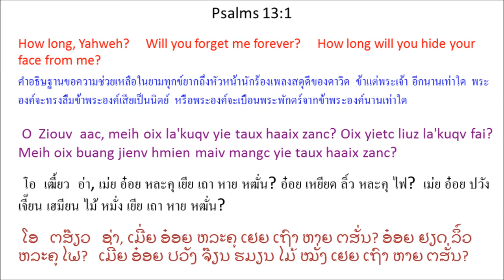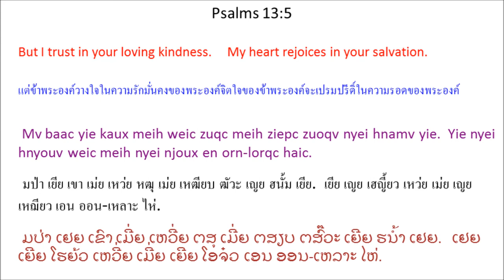Singx Nzung 13 (Psalm 13) Mien Bible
Mien Language Bible: Psalm 13
พระคัมภีร์ภาษาเมี่ยน: สดุดี 13
Mienh nyei Ging-Sou: Singx Nzung 13
เมี่ยน เญย กีง-โซว: สีง ฑูง 13
ມ່ຽນ ເຍີຍ ກີງ-ໂຊວ: ສີງ ດສູງ 13

1 O Ziouv aac, meih oix la'kuqv yie taux haaix zanc? Oix yietc liuz la'kuqv fai?
Meih oix buang jienv hmien maiv mangc yie taux haaix zanc?
2 Yie oix zuqc yiem hnyouv diev mun ndongc haaix lauh?
Yie nyei hnyouv oix zuqc nzauh taux haaix zanc?
Yie nyei win-wangv oix hingh jiex yie taux haaix zanc?
3 O Ziouv, yie nyei Tin-Hungh aah! Tov mangc yie yaac dau yie.
Tov bun yie maaih qaqv hnangv loz wuov nor. Maiv zei aeqv, nziex yie zuqc daic.
4 Nziex yie nyei win-wangv gorngv, “Yie hingh jiex ninh mi'aqv.”
Nziex yie nyei win-jaa njien-youh a'hneiv weic zuqc yie zuqc ndortv.
5 Mv baac yie kaux meih weic zuqc meih ziepc zuoqv nyei hnamv yie.
Yie nyei hnyouv weic meih nyei njoux en orn-lorqc haic.
6 Yie oix baaux nzung ceng Ziouv,
weic zuqc ninh za'gengh zoux longx bun yie.

1 โอ เฒี้ยว อ่า, เม่ย อ๋อย หละคุ เยีย เถา หาย หฒั่น? อ๋อย เหยียด ลิ์ว หละคุ ไฟ?
เม่ย อ๋อย ปวัง เจี๊ยน เฮมียน ไม้ หมั่ง เยีย เถา หาย หฒั่น?
2 เยีย อ๋อย หฒุ เยียม เฮญี้ยว เตี๊ย มุน
ด่ง หาย เล่า?
เยีย เญย เฮญี้ยว อ๋อย หฒุ เฑ่า
เถา หาย หฒั่น?
เยีย เญย วิน-วั้ง อ๋อย ฮี่ง เจี๋ย เยีย
3 โอ เฒี้ยว, เยีย เญย ทิน-ฮู่ง อ้า! โท้ หมั่ง เยีย หย่า เตา เยีย.
โท้ ปุน เยีย ม่าย ชะ ฮนั้ง โล์ วั้ว นอ. ไม้ เฒย แอ๊ะ, เหฑีย เยีย หฒุ ไต่.
4 เหฑีย เยีย เญย วิน-วั้ง ก๊อง, ``เยีย ฮี่ง เจี๋ย นิ่น หมี่ อ๊ะ.''
เหฑีย เยีย เญย วิน-จา เฌียน-โย่ว อะเฮน้ย เหว่ย หฒุ เยีย หฒุ ด๊อด.
5 มป่า เยีย เขา เม่ย เหว่ย หฒุ เม่ย เหฒียบ ฒัวะ เญย ฮนั้ม เยีย.
เยีย เญย เฮญี้ยว เหว่ย เม่ย เญย เหฌียว เอน ออน-เหลาะ ไห่.
6 เยีย อ๋อย ป๋าว ฑูง เธง เฒี้ยว,
เหว่ย หฒุ นิ่น หฒะเก้ง โหฒว หลง ปุน เยีย.

1 ໂອ ຕສ໊ຽວ ອ່າ, ເມີ່ຍ ອ໋ອຍ ຫລະຄຸ ເຢຍ ເຖົາ ຫາຍ ຕສັ່ນ? ອ໋ອຍ ຢຽດ ລິ໌ວ ຫລະຄຸ ໄຟ?
ເມີ່ຍ ອ໋ອຍ ປວັງ ຈ໊ຽນ ຮມຽນ ໄມ້ ໝັ່ງ ເຢຍ ເຖົາ ຫາຍ ຕສັ່ນ?
2 ເຢຍ ອ໋ອຍ ຕສຸ ຢຽມ ໂຮຍ້ວ ເຕ໊ຍ ມຸນ ດົ່ງ ຫາຍ ເລົ່າ?
ເຢຍ ເຍີຍ ໂຮຍ້ວ ອ໋ອຍ ຕສຸ ເດສົ້າ ເຖົາ ຫາຍ ຕສັ່ນ?
ເຢຍ ເຍີຍ ວິນ-ວັ້ງ ອ໋ອຍ ຮີ່ງ ເຈ໋ຍ ເຢຍ ເຖົາ ຫາຍ ຕສັ່ນ?
3 ໂອ ຕສ໊ຽວ, ເຢຍ ເຍີຍ ທິນ-ຮູ່ງ ອ້າ! ໂທ້ ໝັ່ງ ເຢຍ ຢ່າ ເຕົາ ເຢຍ.
ໂທ້ ປຸນ ເຢຍ ມ່າຍ ທຈະ ຮນັ້ງ ໂລ໌ ວົ້ວ ນໍ. ໄມ້ ເຕສີຍ ແອ໊ະ, ເດສ໋ຍ ເຢຍ ຕສຸ ໄຕ່.
4 ເດສ໋ຍ ເຢຍ ເຍີຍ ວິນ-ວັ້ງ ກ໊ອງ, “ເຢຍ ຮີ່ງ ເຈ໋ຍ ນິ່ນ ໝີ່ ອ໊ະ.”
ເດສ໋ຍ ເຢຍ ເຍີຍ ວິນ-ຈາ ອຈຽນ-ໂຢ້ວ ອະເຮນີ້ຍ ເຫວີ່ຍ ຕສຸ ເຢຍ ຕສຸ ດ໊ອດ.
5 ມປ່າ ເຢຍ ເຂົາ ເມີ່ຍ ເຫວີ່ຍ ຕສຸ ເມີ່ຍ ຕສຽບ ຕສົ໊ວະ ເຍີຍ ຮນ້ຳ ເຢຍ.
ເຢຍ ເຍີຍ ໂຮຍ້ວ ເຫວີ່ຍ ເມີ່ຍ ເຍີຍ ໂອຈ໋ວ ເອນ ອອນ-ເຫລາະ ໄຫ່.
6 ເຢຍ ອ໋ອຍ ປ໋າວ ດສູງ ເທສງ ຕສ໊ຽວ,
ເຫວີ່ຍ ຕສຸ ນິ່ນ ຕສະເກ້ງ ໂຕສ໋ວ ຫລົງ ປຸນ ເຢຍ.

version=MienNewRoman&testament=OT&book=Psalms&chapter=13